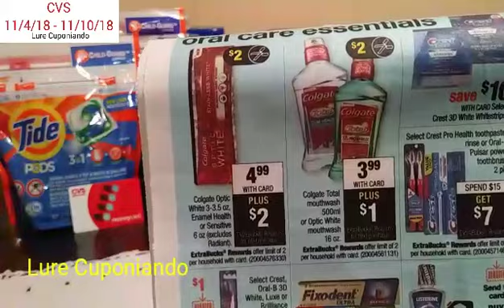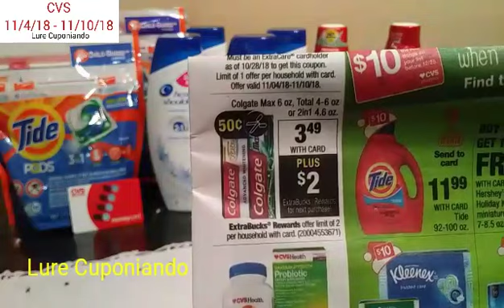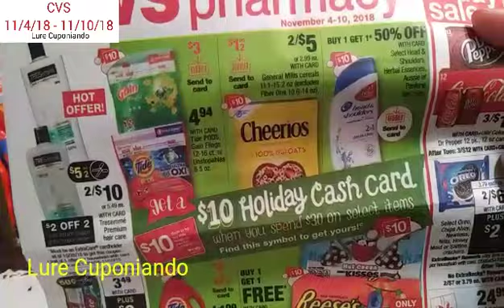Mi compra en CVS totalmente GRATIS!!! ➡ Termina 11/10/18